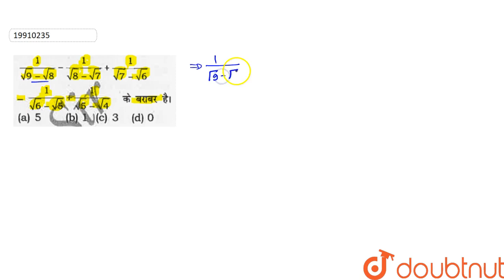`1/(sqrt(9)-sqrt(8))-1/(sqrt(8)-sqrt(7))+1/(sqrt(7)-sqrt(6))-1/(sqrt(6)-sqrt(5))+1/(sqrt(5)-sqrt...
Question From -  Quantitative Aptitude By Rakesh Yadav Chapter 02 POWER AND INDICES for  Bank PO,SBI PO, IBPS PO,SSC, Railway Entrance & RBI Exam.

QUESTION TEXT:-
`1/(sqrt(9)-sqrt(8))-1/(sqrt(8)-sqrt(7))+1/(sqrt(7)-sqrt(6))-1/(sqrt(6)-sqrt(5))+1/(sqrt(5)-sqrt(4))` ?? ? ???